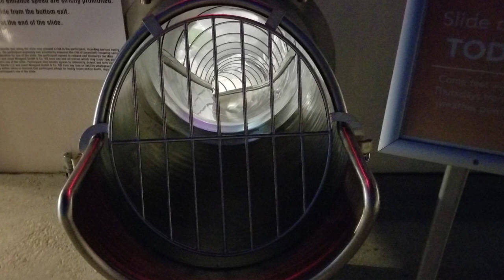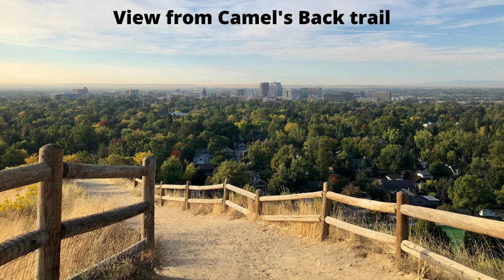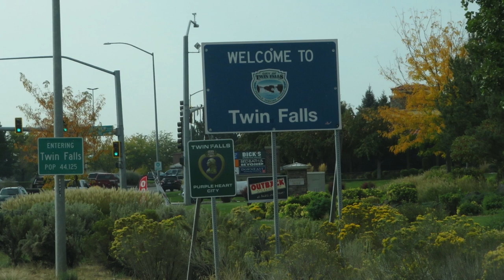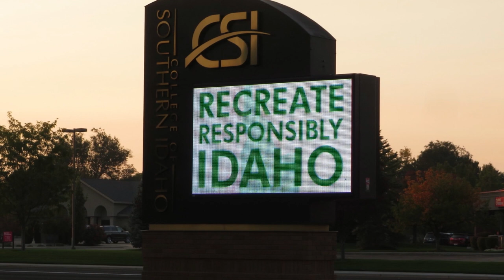2 Great cities to visit in Idaho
2 Great cities to visit in Idaho

0:00 Boise, ID
4:01 Twin Falls, ID

Title: Downtown 01
Author: David Lee

Title: View from Camel's Back trail
Author: bgwashburn

Title: Downtown 06
Author: Treefort Music Fest

Title: Twins Statue 01
Author: amanderson2

Title: Perrine Bridge 01
Author: Matthew Dillon

Title: Perrine Bridge 02
Author: Mark Gunn

Title: Sunset at the Snake River
Author: Michael Kwok

Title: Boise 01
Author: zoxcleb

Title: Twin Falls (Video 15 sec)
Author: Matt Midboe

Author:  Roman Eugeniusz
Source:  Downtown,_Boise,_ID,_USA_-_panoramio_(3).jpg
 Downtown,_Boise,_ID_83702,_USA_-_panoramio_(22).jpg

Title:  Cave at Pillar Falls, Snake River Canyon
Author:  Evan K. Bastow
Source:  Cave_at_Pillar_Falls_-_Snake_River_Canyon,_Twin_Falls,_Idaho.JPG

Title: Downtown 02
Author: Jyoni Shuler
Source: Boise,_Idaho.jpg

Title: Pillar Falls, Snake River Canyon
Source: Pillar_Falls_Snake_River_Canyon_Twin_Falls_Idaho.jpg

Title:  schmaltz
Author:   Jahzzar

Title: so far so close
Author: Jahzzar